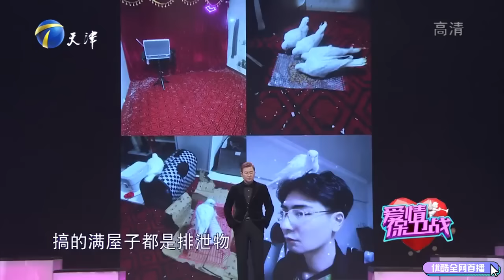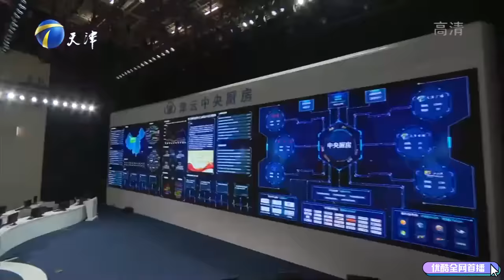【愛情保衛戰-高清版】第八季EP33--夫妻倆結婚四年水深火熱，妻子發怒丈夫被鎖在門外